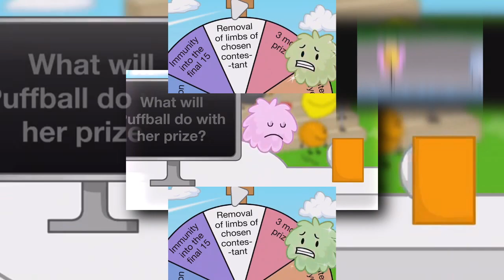(YTPMV) Top 5 Characters who have Changed the Most in BFDI Scan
By PeanutsOnlin / Scans